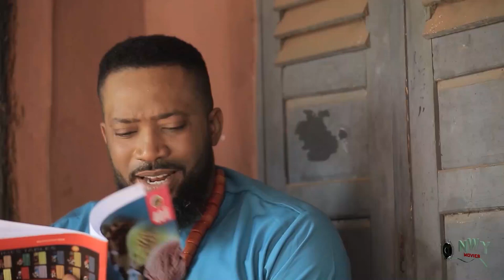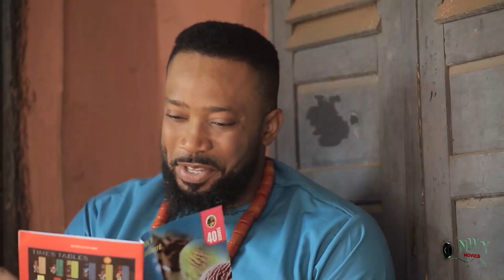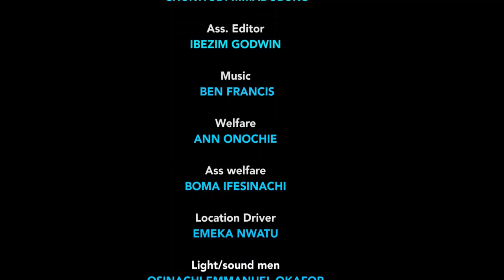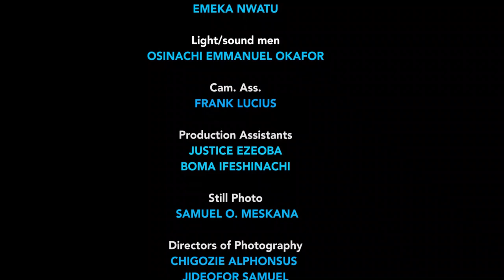STAND BY ME - MAURICE SAM, UCHE MONTANA EXCLUSIVE NOLLYWOOD NIGERIAN MOVIE 2023